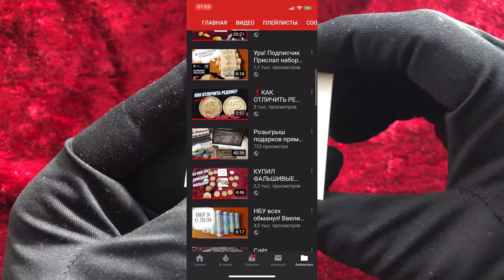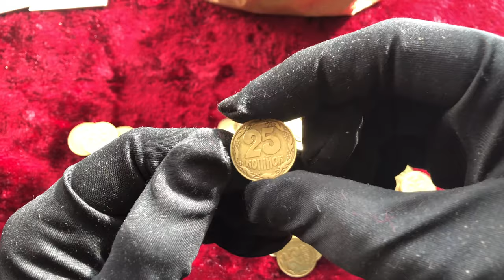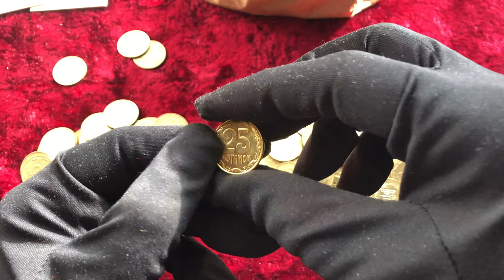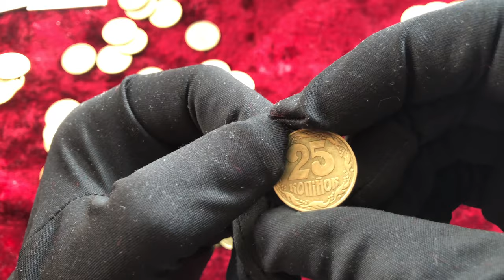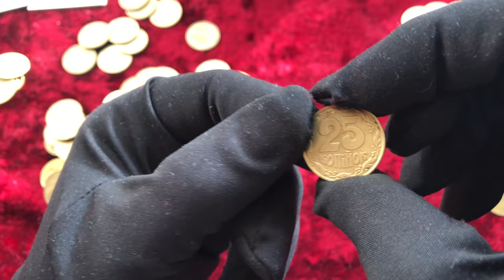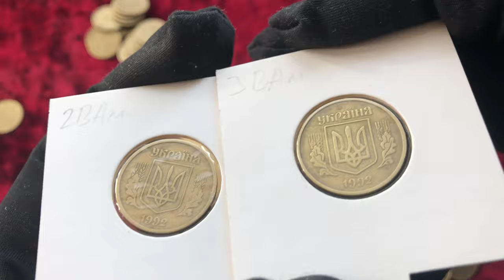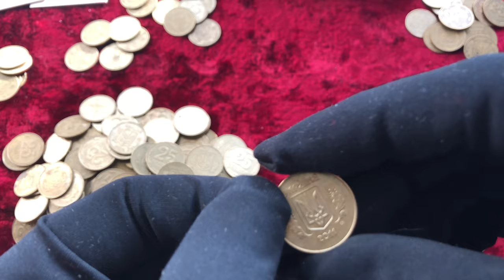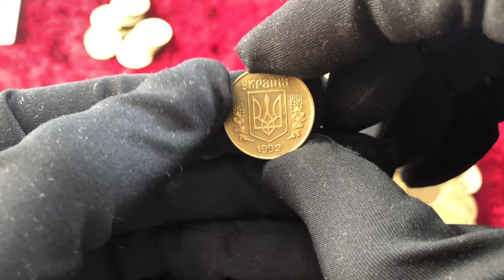Перебор монет 25 поп 1992. НЕ СДАВАЙТЕ МОНЕТЫ УКРАИНЫ номиналом 25 копеек.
Привет, я раздобыл 100 грн по 25 копеек которые уже не принимают в магазинах
и в этом видео я буду делать перебор монет. Покажу какие монеты дорого стоят.
Советую Аукцион Здесь можно продать ваши находки!